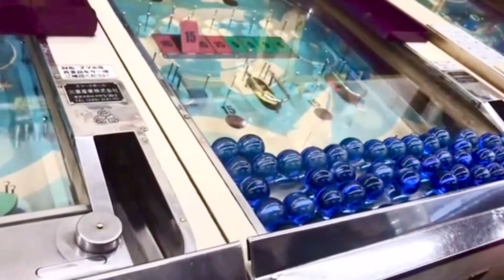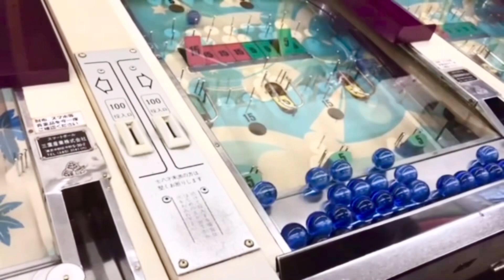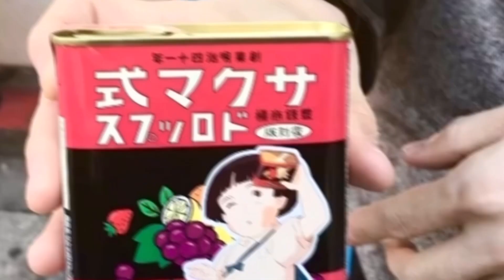スマートボール【IN新世界】です